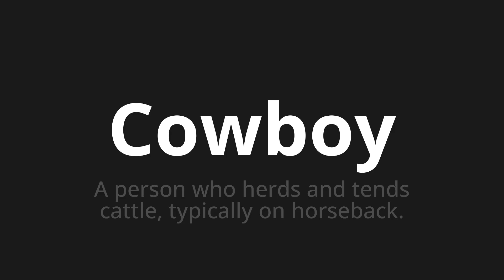How to pronounce Cowboy